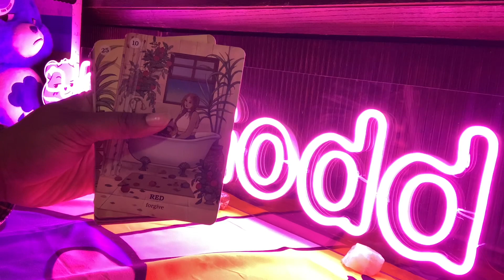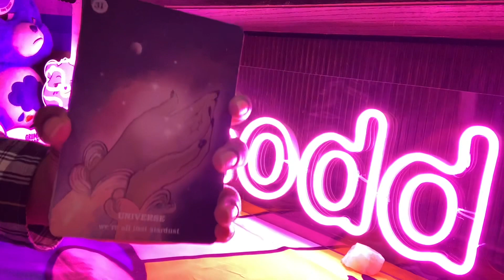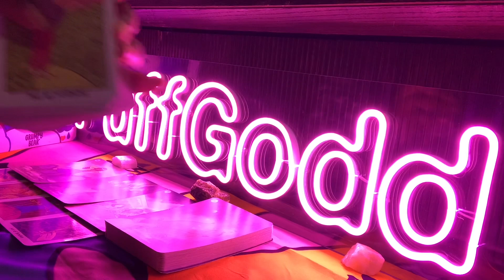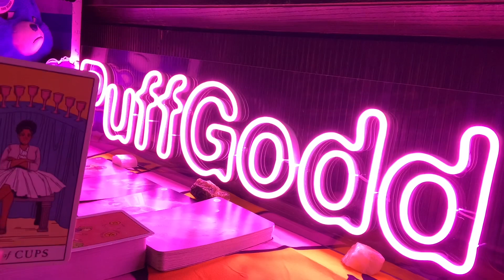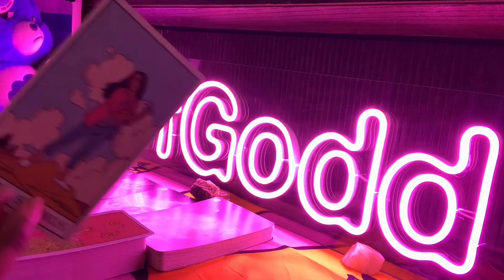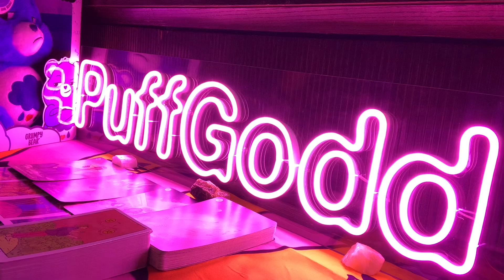SCORPIO 🧟‍♀️ NEXT 48 HOURS - NEW NEW! 3RD PARTY HATER 🧟‍♂️ DECEMBER 8-9 2021 PSYCHIC TAROT READING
Scorpio this is your Next 48 Hours psychic tarot reading for December 2021! Watch your Sun, Moon, rising, Venus and North Node signs for more clarity.

3. OPTIONAL: You are welcome to send a BRIEF message regarding information that you would like me to focus your reading on.